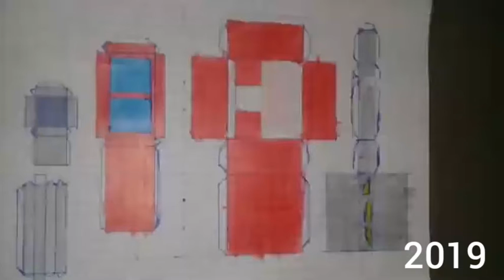Hice a Optimus Prime de papel